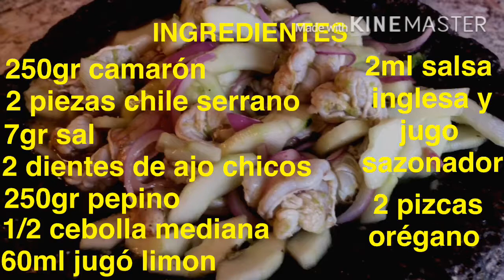AGUACHILES VERDES FÁCILES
Como estas? Espero estés teniendo un gran día. Que te pareció la receta de esta semana? te gusto?
dímelo en los comentarios, también puedes sugerir que receta preparar